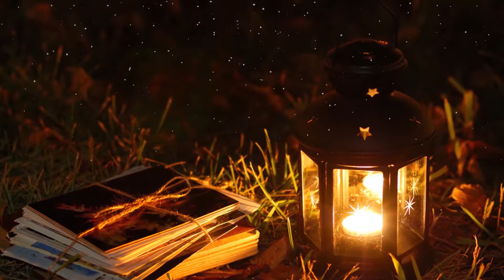Park Lights First Snow